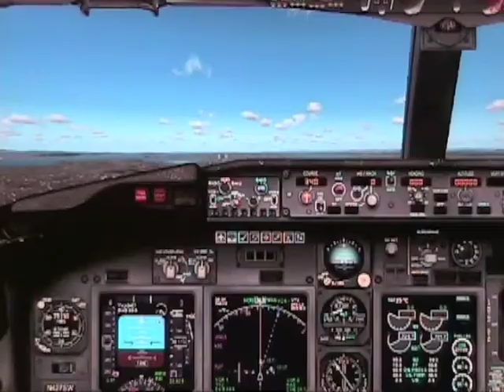737 Southwest Takeoff Seattle KSEA - FSX World Tour Episode 1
A Boeing 737-700 taking off from runway 34R at the SEA-TAC airport. This video was originally made for another one of my channels, but I changed it a bit and moved it to this channel.